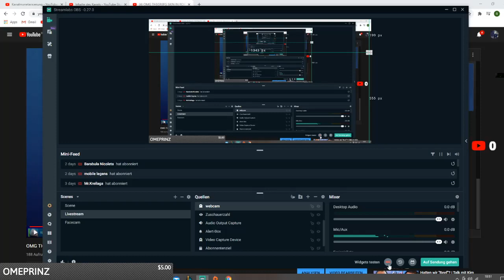OMG ICH KAUFE ABONNENTEN UND MIR DEN YOUTUBER SKIN GREFG AUSRASTER :D